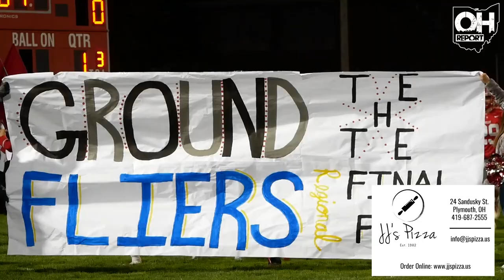Whippets Crash Clyde 28-14 Into Regional Final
The Shelby Whippets will play for its third Regional Championship in five years after defeating the Clyde Fliers 28-14 on Saturday night at W.W. Skiles Field.

The second-seeded Whippets struck paydirt on its first offensive play when Owen Fisher raced 68 yards to the endzone for a 7-0 lead. Later in the quarter, Shelby got back on the scoreboard, this time through the air, as Marshall Shepherd found Cody Lantz in the corner of the endzone for a 24-yard score and a 14-0 lead.

Clyde cut into the lead in the second quarter when Jaden Cook found Brady Wilson for a 7-yard score making it 14-7, but the Whippets were able to get across the goal line one final time before the break on Fisher’s second touchdown run of the half, this time from 7 yards out making it 21-7 at the half. The same score as last year’s Region Semifinal at halftime.

This year Shelby wouldn’t give up the lead as Fisher finished the scoring for the Whippets with a 24-yard run just under five minutes into the third quarter to make it 28-7. Clyde added its final score of the night in the fourth quarter on Cook’s second touchdown pass to Wilson from 9 yards out.

Fisher finished with a game-high 175 rushing yards on 31 carries to lead the Whippets. Cook led the Fliers going 15-of-24 passing for 192 yards and 2 touchdowns.

Shelby (9-0) will host #5 Van Wert (8-1) next Saturday at W.W. Skiles Field after the Cougars upset top-seeded Bellevue 41-22.

Fraternal Order of Eagles